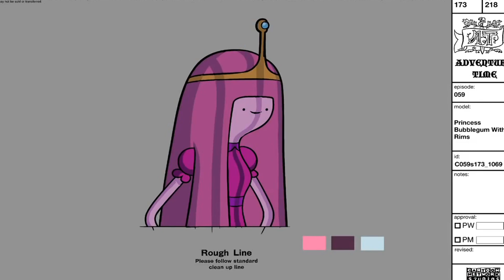A MISTERIOSA GÓTICA DO DESENHO IRMÃO DO JOREL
Irmão do Jorel é um desenho incrível! E essa animação tem os seus mistérios. Um deles é a misteriosa personagem gótica que apareceu na primeira temporada. No vídeo de hoje falaremos dela!